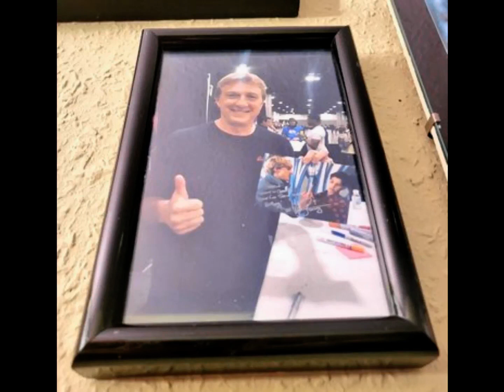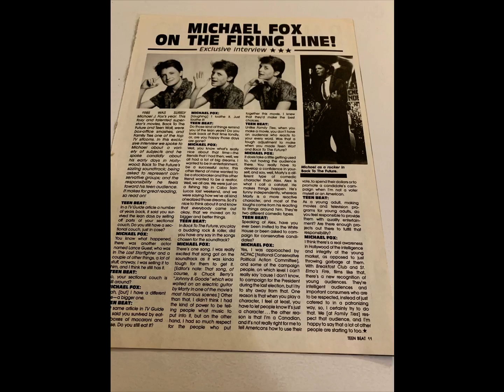William Zabka Fan Tribute(1817)